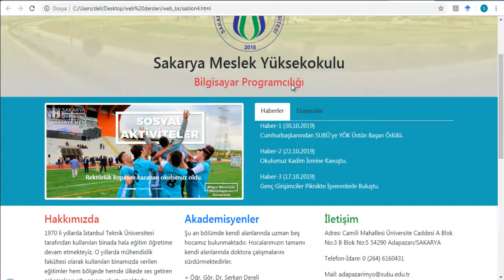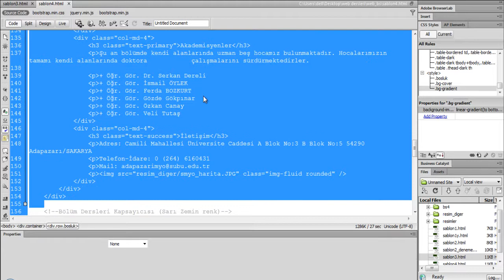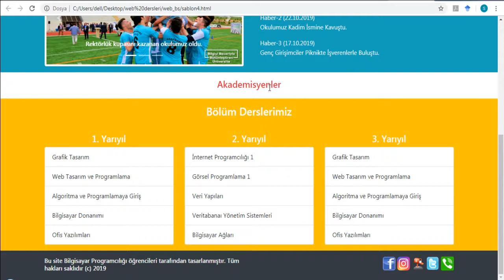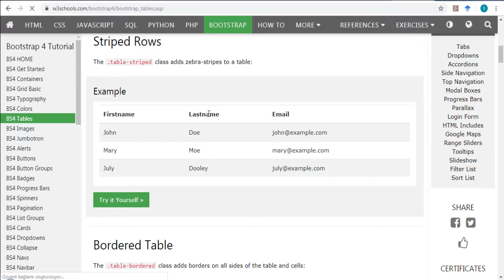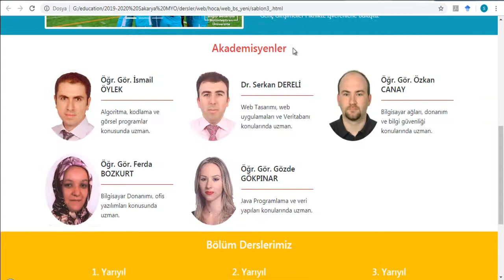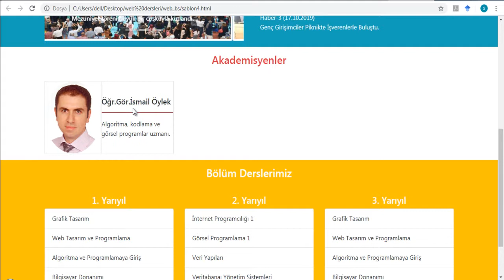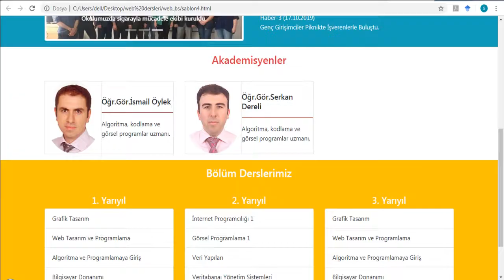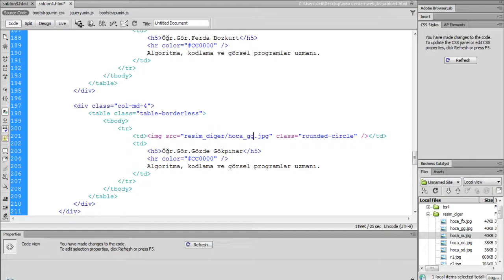WEB TASARIM - Ders 8 - Bootstrap 4 Tablo kullanımı